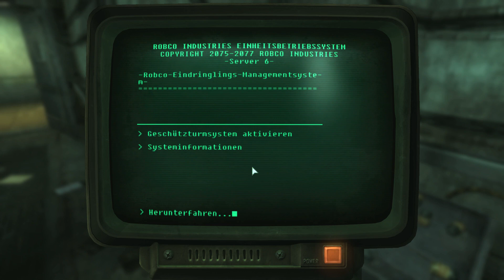Fallout 3 | Let's Play - 180 Sie haben uns erwartet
Ich habe das Spiel vor ein paar Jahren bereits gespielt allerdings habe ich irgendwann in der Mitte aufgehört. Da ich es daher nicht völlig “blind” spiele, könnt ihr mir gerne Tipps oder eure Gedanken in den Kommentaren hinterlassen.